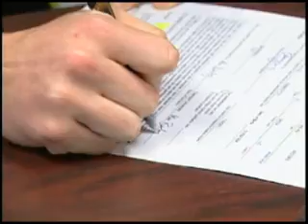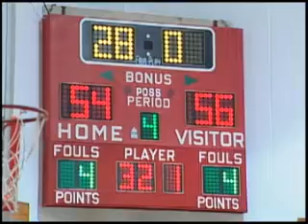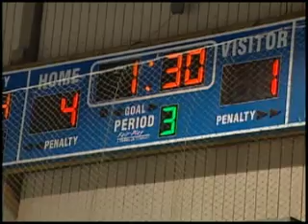WZBN TV SportsCast 12/12/11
Sports Cast from 12/12/11

Featuring:
Kevin Bradley signs letter of intent (HoVal Baseball)
PDS Pennington Boys Basketball
Steinert Lawrence Hockey

Team of the Day:
Peddie Basketball